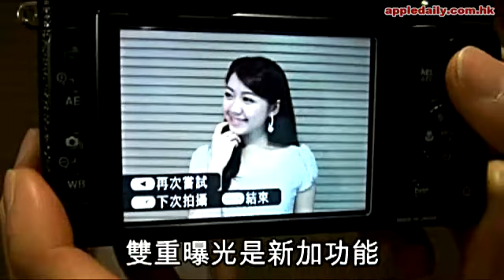X100s首玩電子裂像 手動對焦勁準